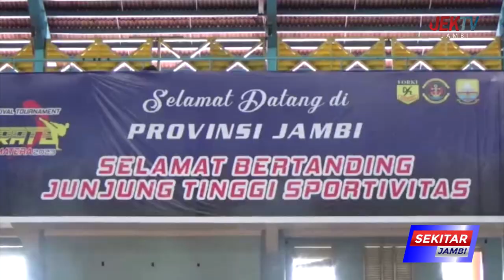GUBERNUR JAMBI BUKA TURNAMEN KARATE PIALA DANLANAL PALEMBANG 2023